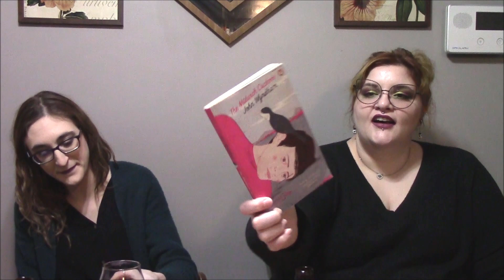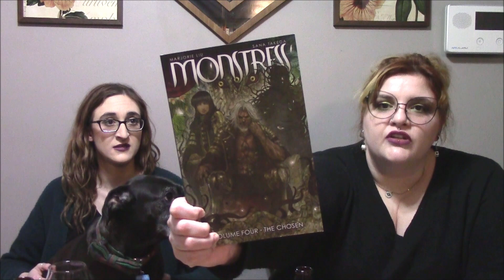January 2020 Wrap Up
We read some stuff in January!
Drinking: Coffee Stout from Engrained Brewery

Books mentioned:
Aristotle and Dante Discover the Secrets of the Universe by Benjamin Alire Sáenz
Nothing to See Here by Kevin Wilson
The Good Neighbor: The Life and Work of Fred Rogers by Maxwell King
The Midwich Cuckoos by John Wyndham
American Gods by Neil Gaiman
Emotionally Weird by Kate Atkinson
Monstress Vol. 4: The Chosen by Marjorie Liu and Sana Takeda

Untappd: meknight

Untappd: SueCee